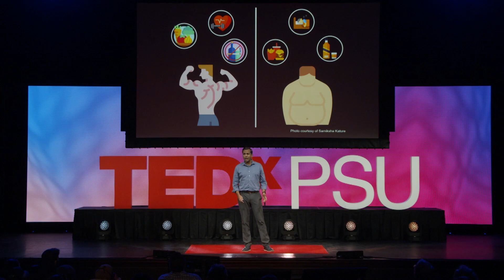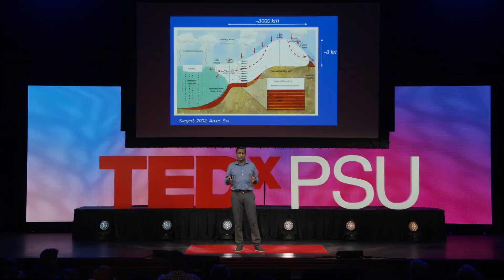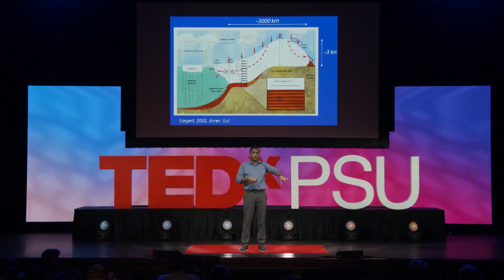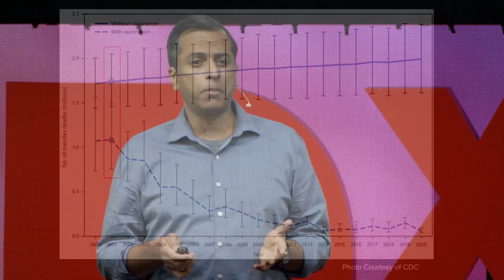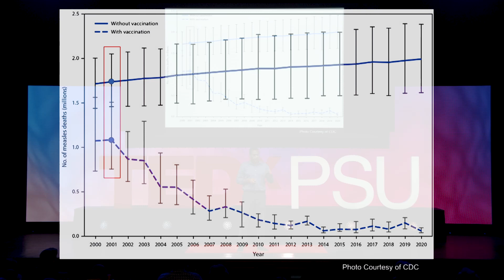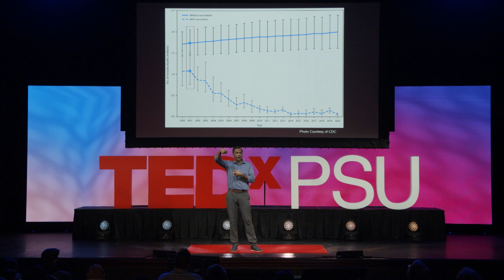Statistical Thinking for Navigating an Uncertain World | Murali Haran | TEDxPSU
Although we live in a data-driven world, it is often difficult to draw appropriate inferences from data.  Dr. Murali Haran explains how statistical thinking can help us navigate our complicated world, from making better decisions in our personal lives to investigating two of the great challenges of our times: climate-change, and the spread of infectious diseases. Dr. Murali Haran is Professor and Head of the Department of Statistics at Penn State University. He has a PhD in statistics from the University of Minnesota and a BS in computer science with minors in film, mathematics, and statistics from Carnegie Mellon University. His research interests include statistical computing, spatial processes, uncertainty quantification for complex models, and interdisciplinary research in climate science and infectious disease modeling. This talk was given at a TEDx event using the TED conference format but independently organized by a local community.